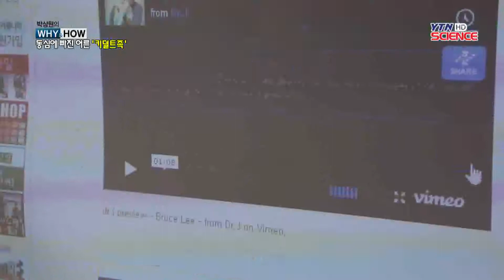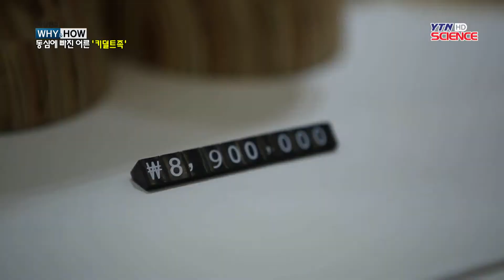아이와 어른의 경계, 키덜트족이 온다! / YTN 사이언스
언제까지 장난감을 가지고 놀던 기억이 있습니까?장난감이라고 하면, 사실 아이들만 가지고 노는 것이라고 생각하기 쉬운데요.장난감을 수집하고 구매하는 어른들, 키덜트족이 늘어나고 있습니다.처음 키덜트족이라는 신조어가 생겼을 때, 부모의 사랑에서 벗어나지 못한 애어른이라는 인식이 강했지만 최근에는 강력한 소...